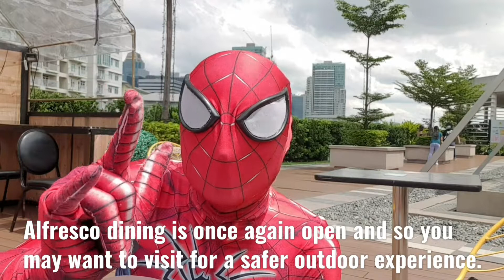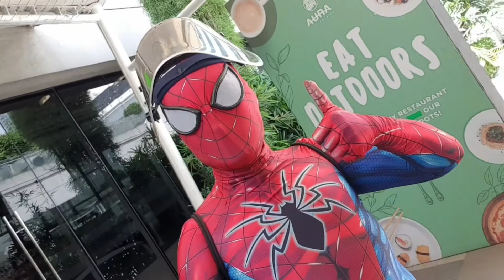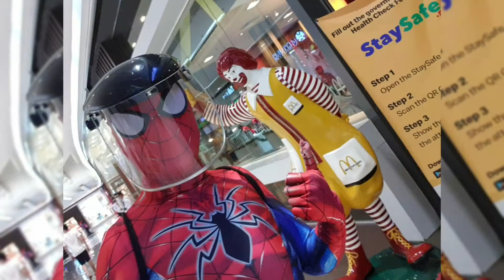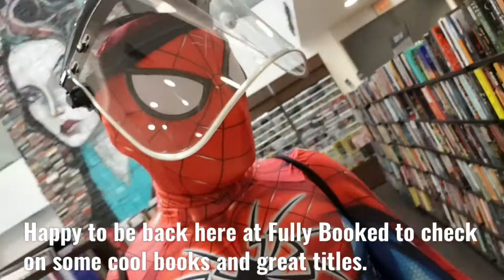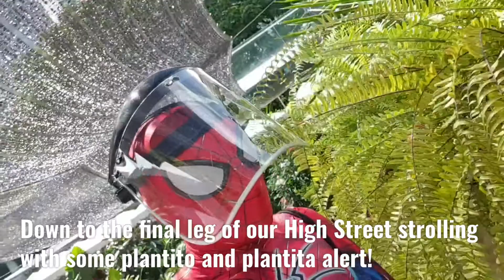Spider-Man Travels: A September Bonifacio Global City Adventure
Your resident malling Spidey returns to Bonifacio Global City to do his fun shopping antics while spreading his usual good vibes and cheer to the crew pals and shoppers! Join your favorite webhead as he goes around SM Aura Premier for fun rounds and pictorials, followed by an outside trip to Bonifacio High Street for fun outdoor malling and finally ending his fun adventure at Central Square for some treats!